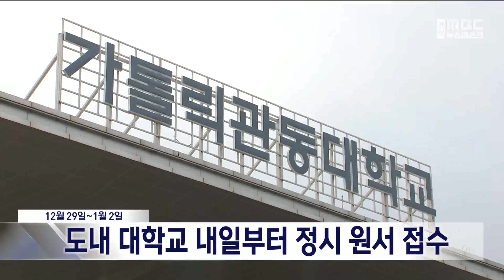[단신]강원도 내 대학교 29~1월 2일 정시 원서 접수 221228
강원도내 대학교 2023학년도 대입 정시 원서
접수가 내일(29)부터 내년 1월 2일까지
실시됩니다.

가톨릭관동대는 나, 다군에
정원내 155명을 모집하며
1월 2일 오후 6시까지,

강릉원주대는 수능 100%로
105명을 모집하고
1월 2일 오후 8시까지 원서를 접수합니다.

강원대와 연세대 미래캠퍼스, 한림대,
상지대도 1월 2일까지 정시 원서를 접수하며
대학별 마감 시간이 달라 수험생들의 주의가
필요합니다.

한편 전문대는 29일부터 1월 12일까지
원서 접수를 진행합니다.